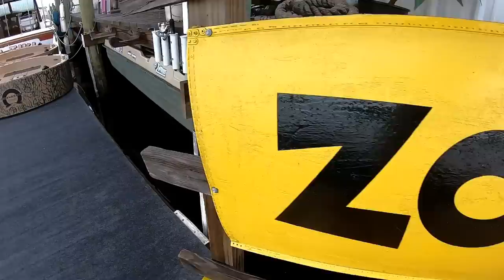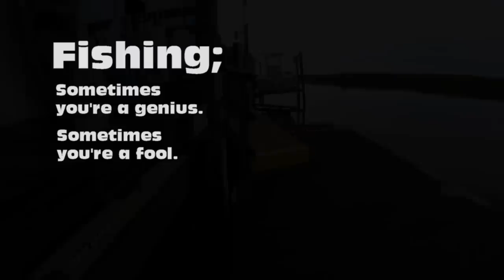There Aint No Stupid Fish Here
Only smart fish... (which does not bode well for me)